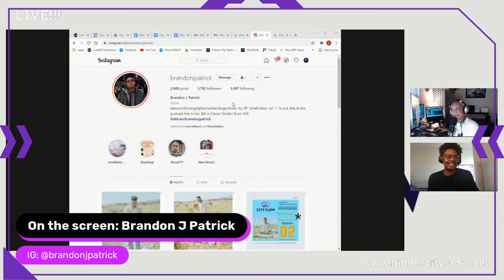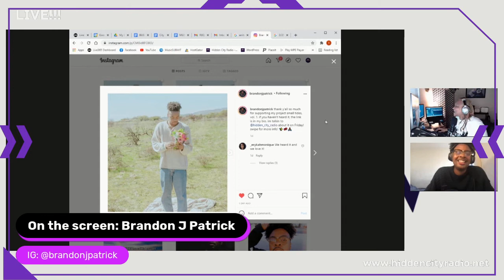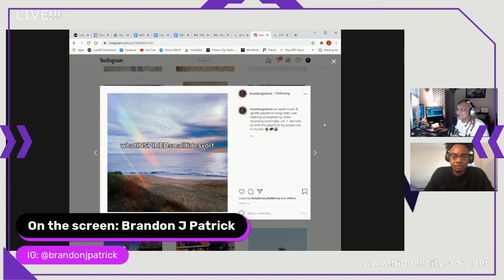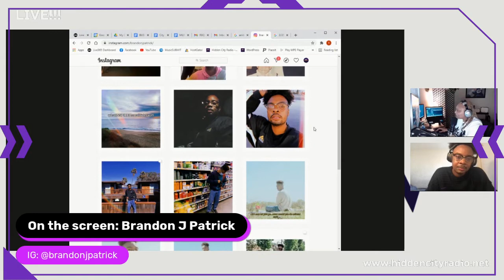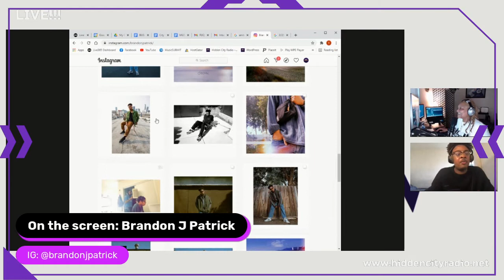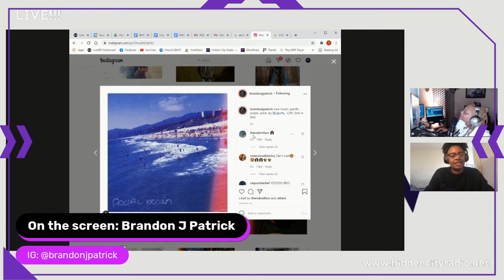Brandon J Patrick on City Flow Live w/ TopNotch Butterscotch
20th Episode MILESTONE! March 26, 2021 on @hidden_city_radio will be talking with @brandonjpatrick about his new EP "small tides, vol. 1" You don't want to miss this so make sure you TUNE IN!

"I do not own any of the copyrights for these songs, this show is purposely strictly for entertainment, section 107 of copyright Act of 1976 allows this material to fare use".